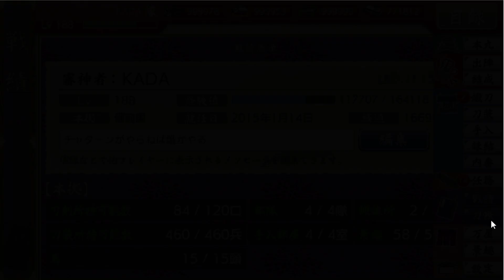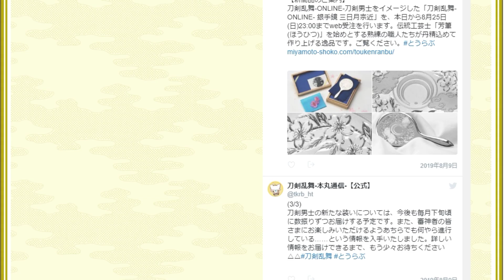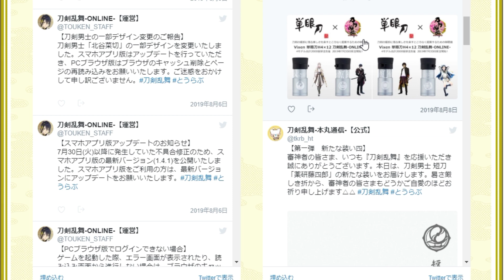イケメン乱舞！『刀剣乱舞』実況プレイ 171【KADA】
ニトロプラス×DMMゲームズ、刀剣擬人化『刀剣乱舞』実況プレイPart171です！

【次回】⇒